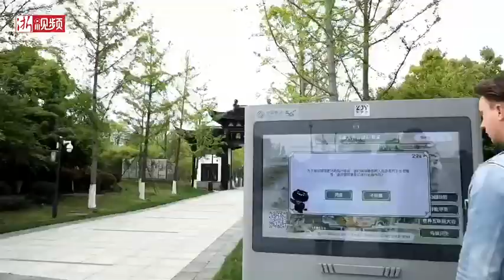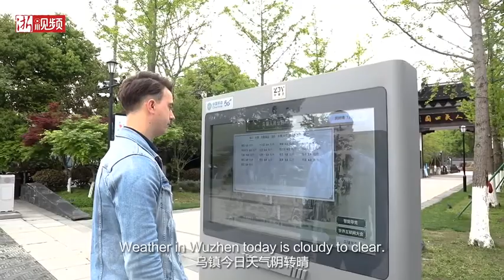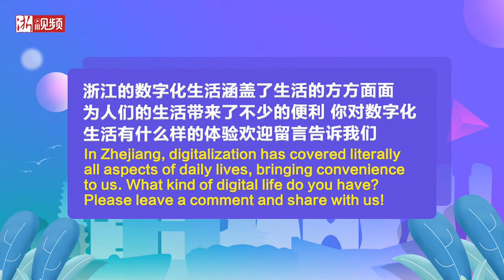A digitalized water town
Thomas comes from the Netherlands. For him, Zhejiang Province is a place with a strong vibe of the culture of the Yangtze River Delta. In this video, Thomas paid a visit to the Wuzhen Watertown, where he was impressed with the integration of the digital lifestyles with the around tranquil environment.